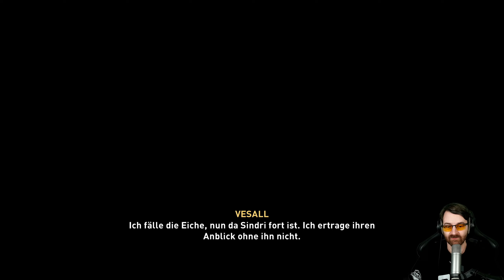AC Valhalla Dawn of Ragnarök 👑 Toter Bruder ⭐ Let's Play 👑 #029 [Deutsch/German]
💰 Assassin's Creed Valhalla: Dawn of Ragnarök (PC) für Playstation, PC, XBOX kaufen 💰

In der atemberaubenden Welt der nordischen Mythen bedrohen Eindringlinge mit Frost und Flammen das Schicksal der neun Welten. Svartalfaheim, das Königreich der Zwerge, zerfällt und inmitten des Chaos wird Odins geliebter Sohn Baldr vom unsterblichen Feuerriesen Surt entführt.

In Assassin's Creed Valhalla: Dawn of Ragnarök, der ambitioniertesten Erweiterung in der Geschichte der Spielereihe, muss Eivor das Schicksal Odins annehmen, des nordischen Gottes der Schlacht und der Weisheit. Entfessele neue göttliche Kräfte und reise auf deiner verzweifelten Suche durch eine fantastische Welt. Schließe eine legendäre Wikingersaga ab und rette deinen Sohn, während der Untergang der Götter droht.

Let's Play von Assassin's Creed Valhalla: Dawn of Ragnarök (PC) mit Kommentaren von DrProof (2021)